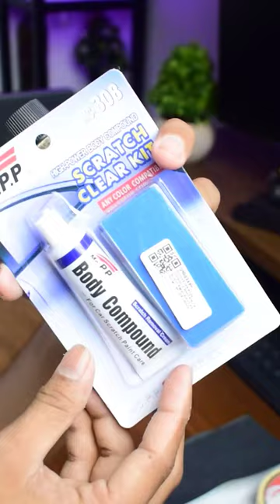Repair Lensa Kamera Action Lecet Insta360 X2 X3 RS GoPro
Bagaimana Cara memperbaiki Lensa Kamera Action yang tergores, lecet atau baret?
Disini saya praktekkan pada kamera Insta360 One X2.

LINK PEMBELIAN :
Camera Insta360 X2 Free Lens Guard :